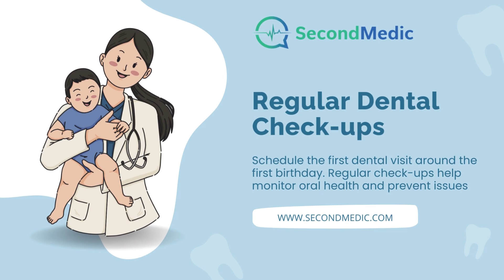Infant Oral Health | Oral Health Tips for Infants | Dental Health for Babies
Taking care of your baby's oral health is crucial for their overall well-being.🦷 Start by establishing a regular brushing routine using a soft toothbrush and water. Encourage healthy eating habits, limiting sugary foods. ⭐️ Prevent baby bottle tooth decay by avoiding putting your baby to bed with a bottle. 🛏️ Finally, ensure regular dental check-ups for a bright smile. 😁

Download our SecondMedic app and access doctor consultation, lab tests, second opinion & more! 📱